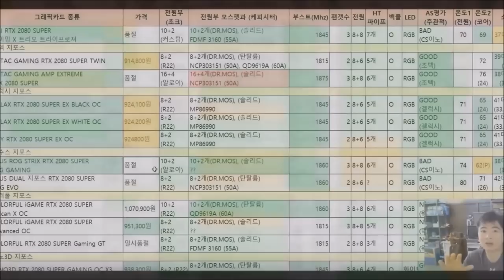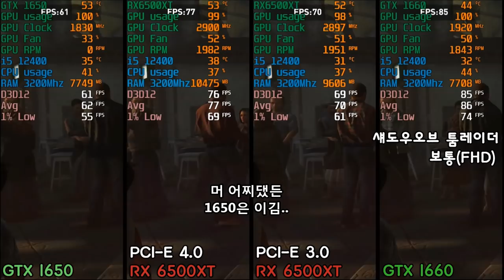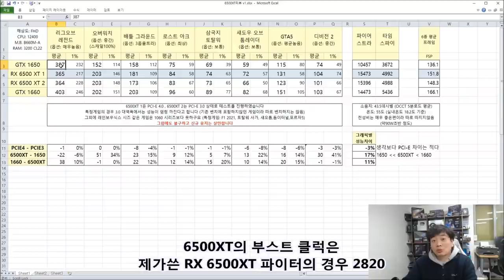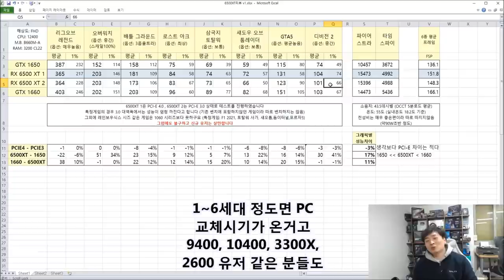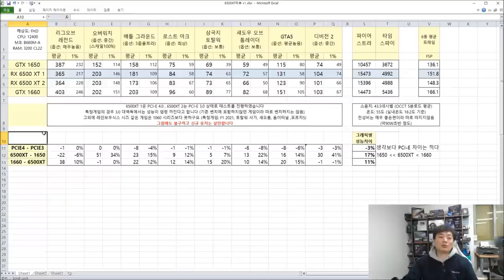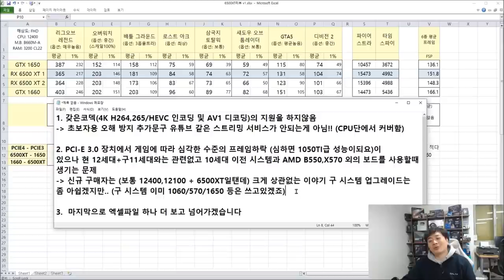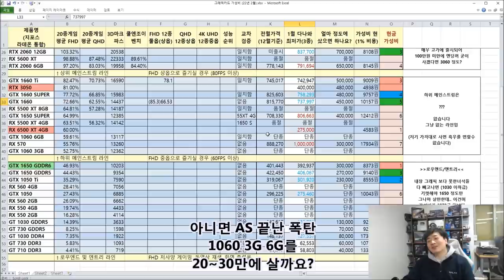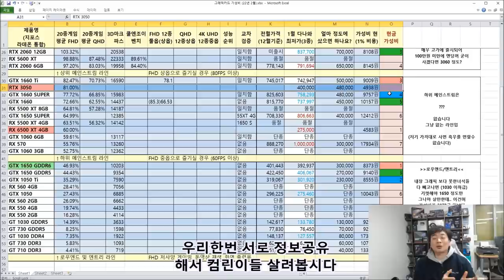6500XT 리뷰 (VS 1650, 1660) 다시보니 선녀같은데????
27.5면 걍 사야되는거 아닌가요..
로스트아크, 롤, 배틀그라운드, 오버워치, GTA5 등등
여러 게임으로 확인해보는
6500XT 리뷰!!